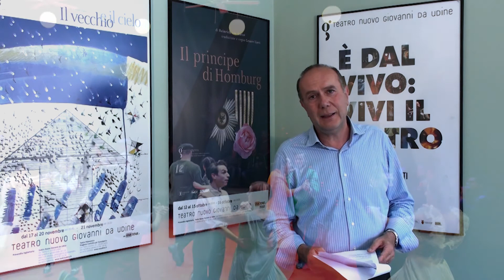Stagione di Prosa 2012/2013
Il Sovrintendente e Direttore Artistico Prosa Cesare Lievi, presenta i singoli spettacoli della Stagione di Prosa 2012/2013